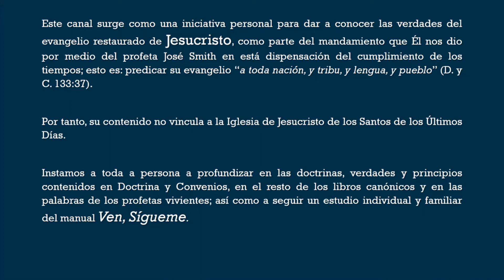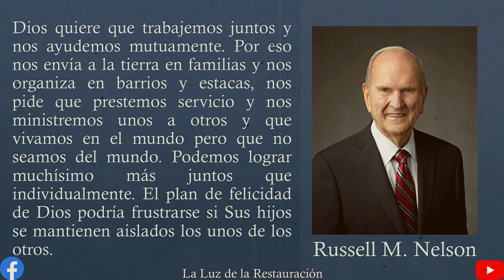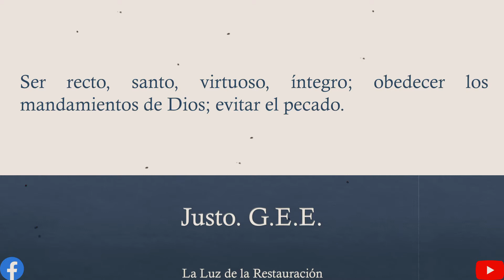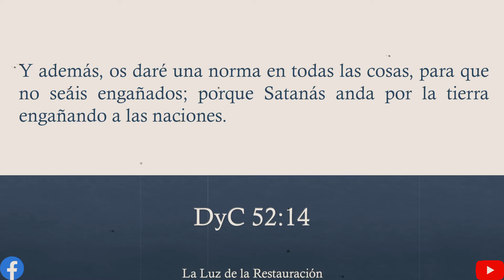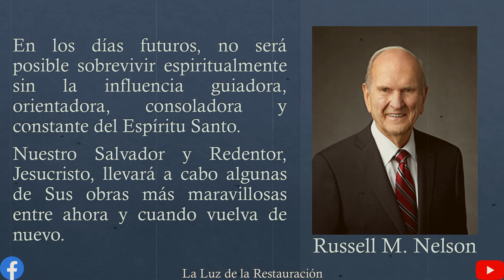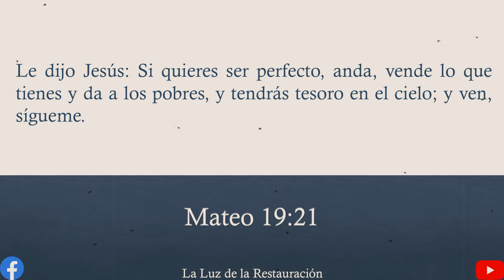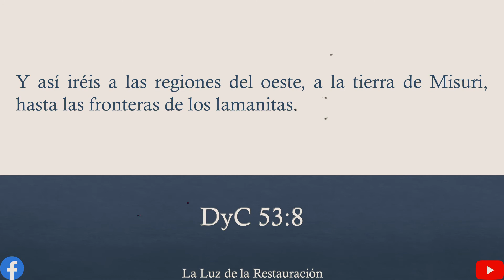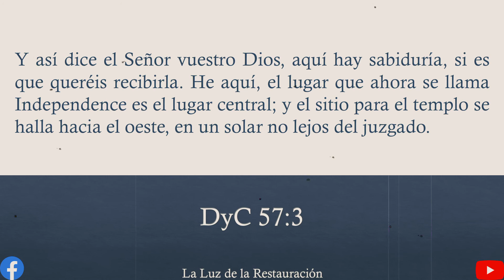Ven, Sígueme en Pareja DyC 51-57 “Mayordomo fiel, justo y sabio”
17 – 23 mayo
Doctrina y Convenios 51–57
“Mayordomo fiel, justo y sabio”

Segmento 1: Para que seáis uno. D&C 51
Segmento 2: Mayordomo fiel, justo y sabio. D&C 51
Segmento 3: Modelo para evitar el engaño. D&C 52
Segmento 4: Renunciar al mundo. D&C 53
Segmento 5: La fe de los Santos. D&C 54
Segmento 6: Un Templo en el lugar central. D&C 57

Revelación para la Iglesia, revelación para nuestras vidas. Por el presidente Russell M. Nelson.

Lo que estamos aprendiendo y que jamás olvidaremos. Por el presidente Russell M. Nelson

Permaneced en lugares santos. Thomas S. Monson

Devocional mundial para jóvenes adultos | Elder Gary E. Stevenson